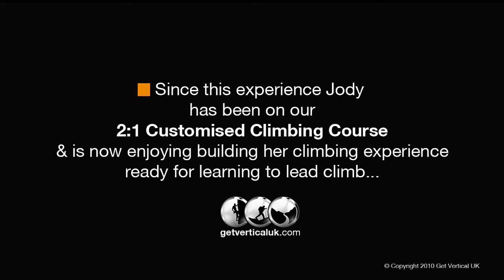Rock Climbing - Peak District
Jodie shares with you what it's like climbing real rock for the 1st time, the physical & psychological demands, the emotion and the sense of pride in her achievement.

Remember this was Jody's first ever rock climbing experience and course, I think you will agree that she does extremely well.  The experience has inspired her  to learn and  climb more...